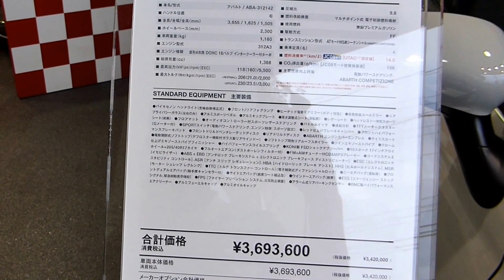ABARTH 595C TURISMO アバルト595ツーリズモ